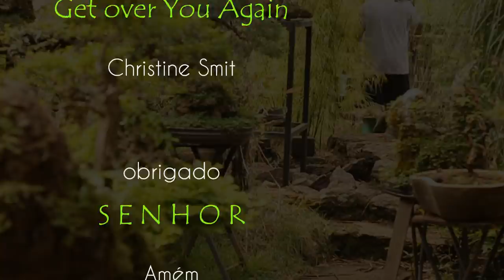Jabuticabeira - "Mona Lisa" - matidori ( parte 1) Fabricando a nossa Pá cortadeira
neste vídeo começamos a história desta grande Jabuticabeira, lhe daremos o nome de "Mona Lisa" na primeira parte prepararemos a planta e a ferramenta (Pá cortadeira) que nos ajudará no Matidori (coletar a planta do chão) no próximo da série concluiremos o Matidori.